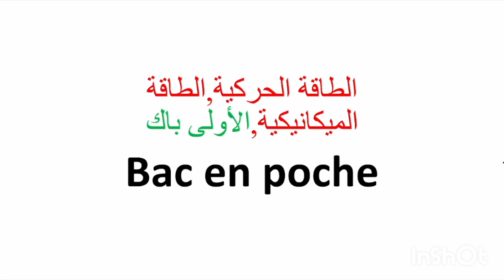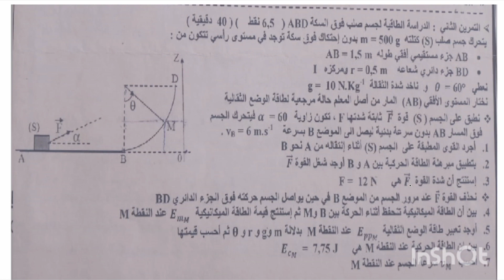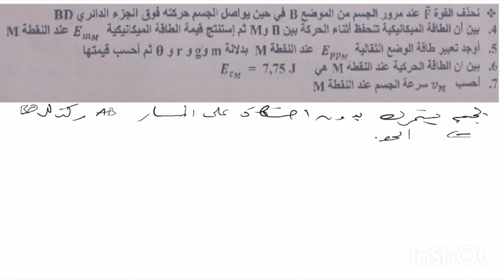الطاقة الحركية، الطاقة الميكانيكية. الاولى بكالوريا علمي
تطبيق مبرهنة الطاقة الحركية، شغل قوة،الطاقة الثقالية،انحفاظ الطاقة الميكانيكية، تحديد سرعة جسم معين..